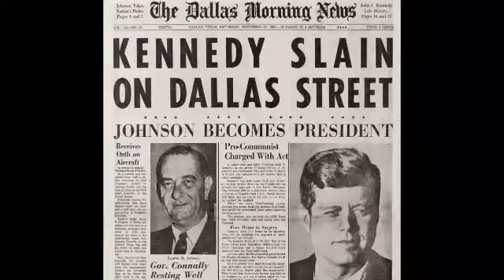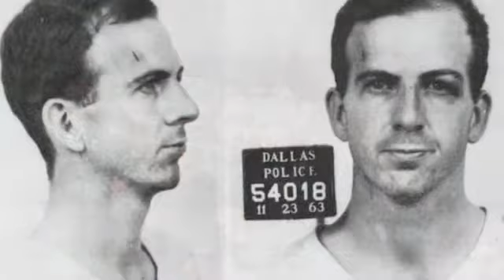The Deputy Interviews by Steve Cameron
The Deputy Interviews is a book by author Steve Cameron, about the assassination of JFK and the investigation of Roger Dean Craig, a heroic Dallas deputy sheriff who exposed a vast government conspiracy to kill President Kennedy.